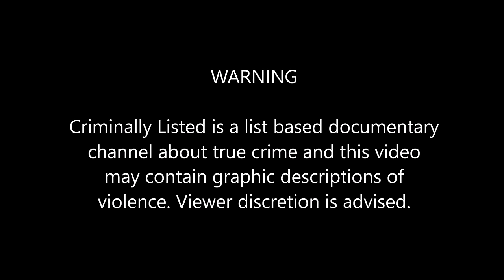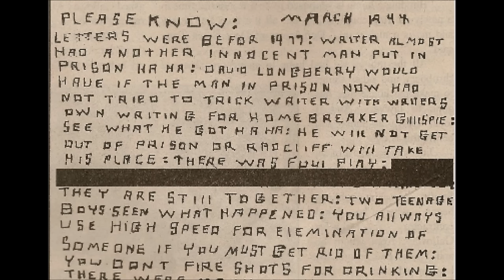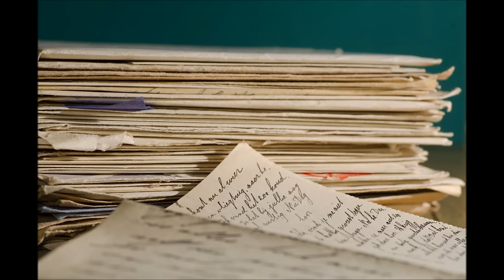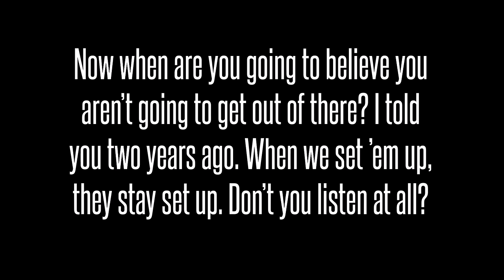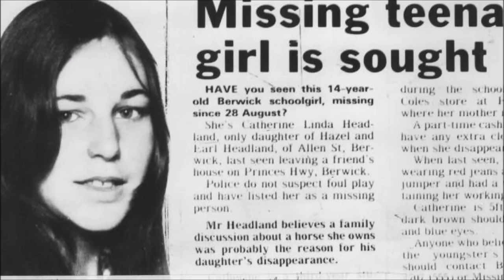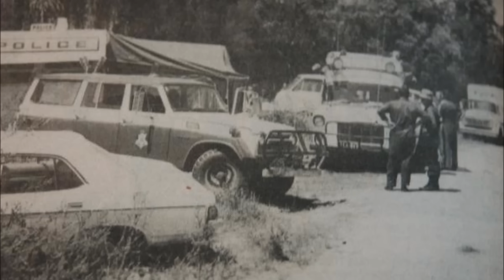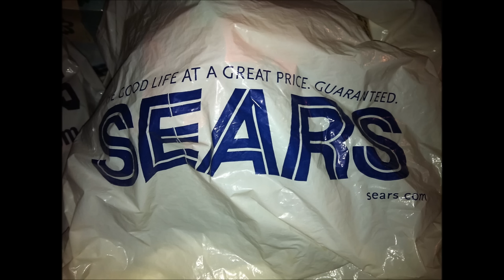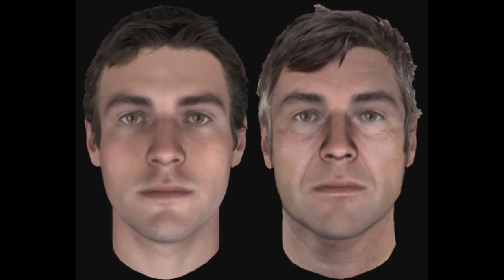5 Unsolved Mysteries with Mysterious Letters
Are these letters actually clues that could unlock these unsolved mysteries?

COMING UP

[0:21] Jane Doe 193UFNY
[1:50] The Circleville Writer
[6:09] Wayne Greavette
[7:28] The Tynong North Serial Killer
[11:30] April Tinsley